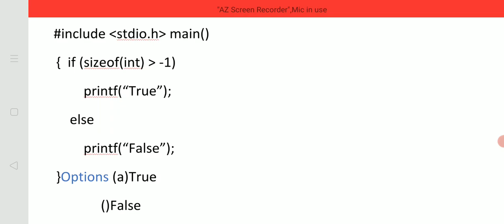What will be the output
The C program code